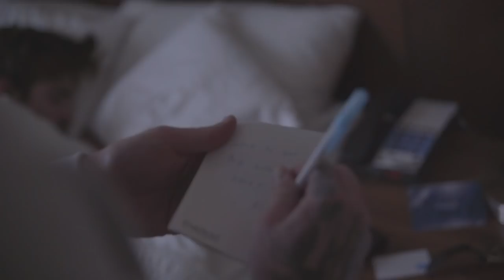Justin Stone - Homecoming (part 2)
HEADLINE TOUR DATES

10/11 Columbus - Newport Music Hall
10/16 Phoenix - Pub Rock
10/20 Denver - The Walnut Room
10/24 Salt Lake City - Kilby Court
10/28 Minneapolis - The Garage
10/29 Chicago - Wire
10/30 Lansing - Macs Bar
11/1 Cleveland - Mahalls
11/2 Cincinnati - Legends
11/5 Pittsburgh - Stage AE Club
11/7 Nashville - The End

Salt Lake City, Utah (2019 Vlog Ep. 1)

Sub count when posted - 28k

Shot by Mark Keena

in this video - Justin Stone, Mark Keena, Aseel Soueid and Noah Bouhadana